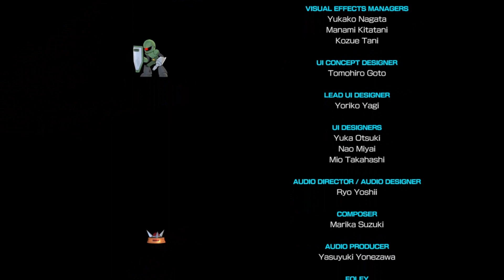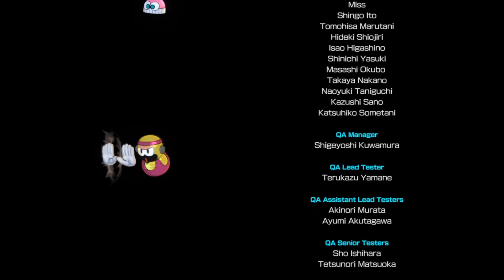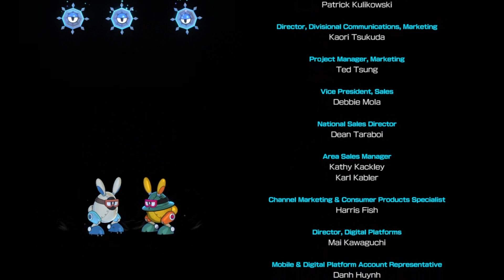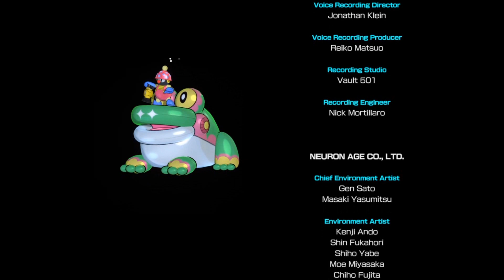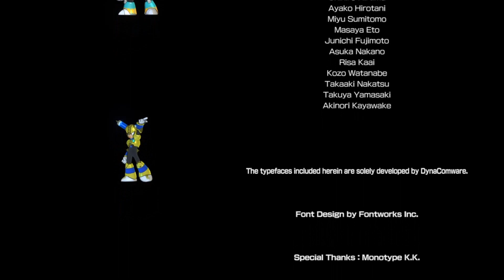Mega Man 11 - Wily 4 (Normal) Time to take down Wily.....Again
It's time for the final showdown with Dr. Wily. for the 11th time! What tricks does he have in store this time, especially as the creator of of Double Gear System.

He was tough my first time playing but I had enough E-Tanks and W-Tanks, so this could be interesting.

Welcome to the final part of my Mega Man 11 run and honestly I loved this game. Hopefully, Capcom won't wait another 10 years to make another one.